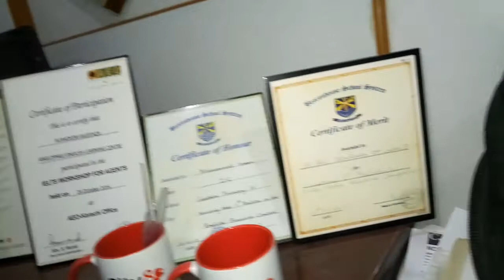Sir Nadeem Murtaza's interview was taken by Kelp's Students